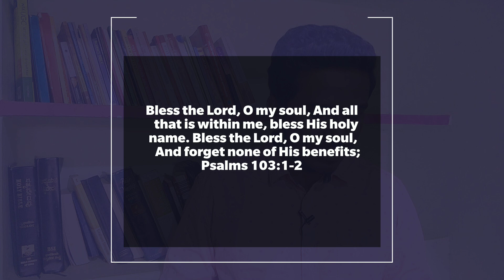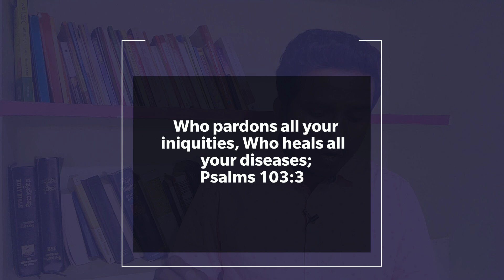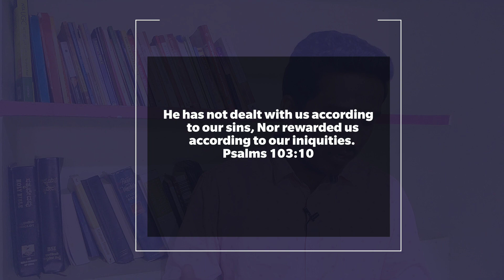What is so special about Psalms 103? | Emmanuel Nithyanand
This is an Independent Ministry. In this YouTube Channel I will be teaching and preaching the Doctrines of the Bible in Kannada and as well as in English and bringing awareness in the lives of God's Children. Watch these videos to grow in the Word of truth.